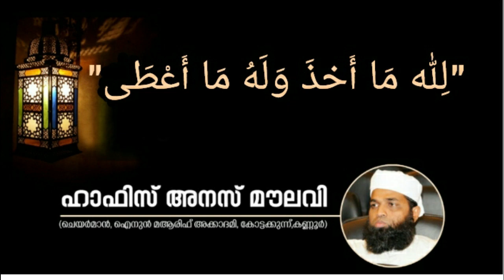لله ما أخذ وله ما اعطى | Hafiz Anas Moulavi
ജുമുഅ ഖുതുബ 22/11/2019

EYEN MEDIA